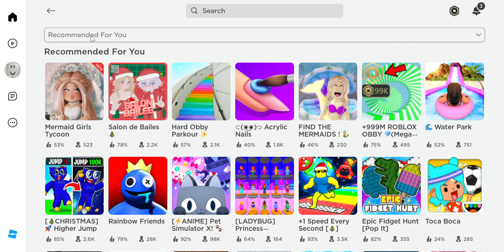Water Park | Roblox | Swimming is so Funnnn